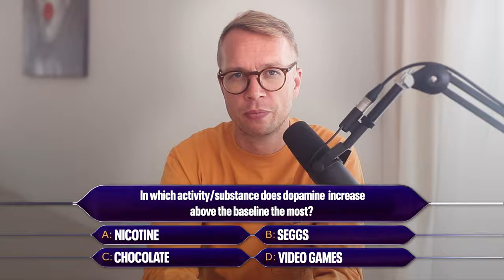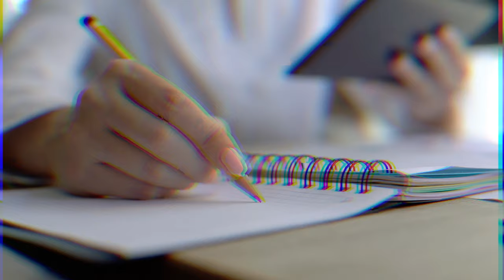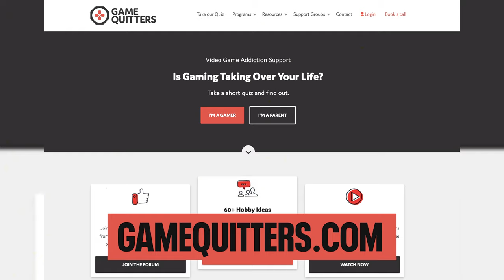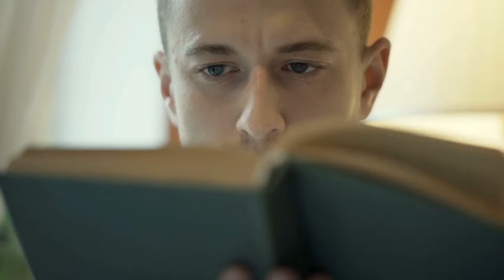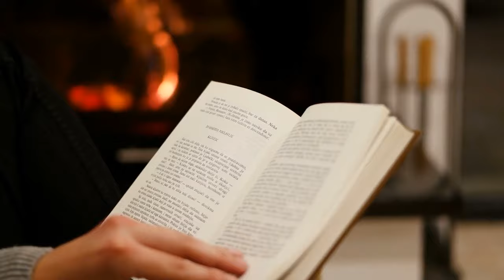How Gaming Affects Your Brain (Andrew Huberman)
How does gaming and addiction affect motivation, drive and potential? Learn the science according to Andrew Huberman.

TIMESTAMPS:
00:00 - Huberman on dopamine
01:45 - Your first gaming experience
05:06 - Gaming neuroscience
6:45 - The role of novelty in gaming
08:10 - Overcoming gaming addiction
09:48 - How to know you have a gaming issue